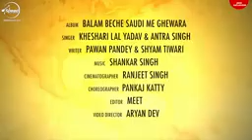Balam Saudi me gewda bache Holi song do hazaar 2019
Singer Khesari Lal Yadav Paswan Entertainment channel ke taraf se aap sabhi ko hardik shubhkamnaye